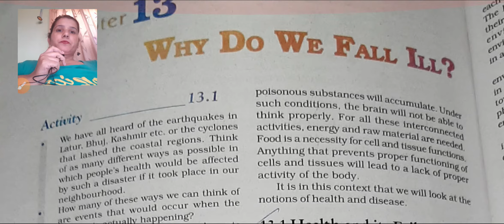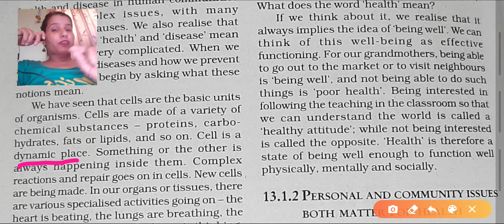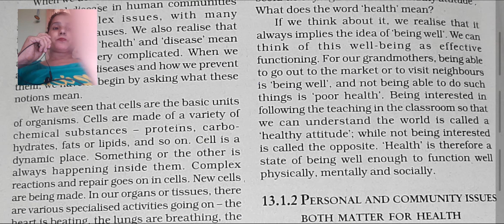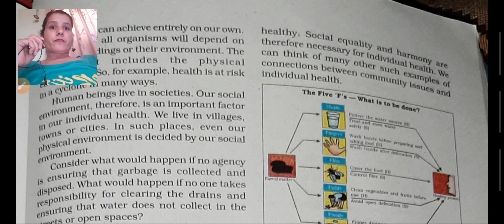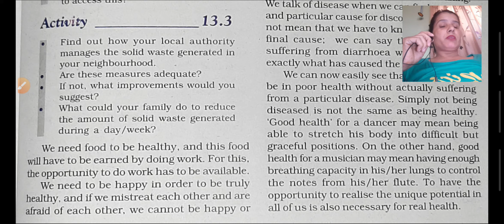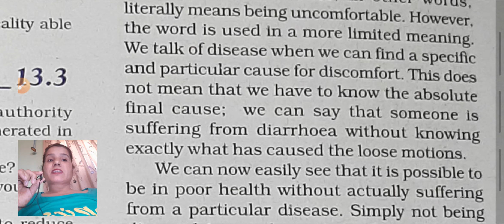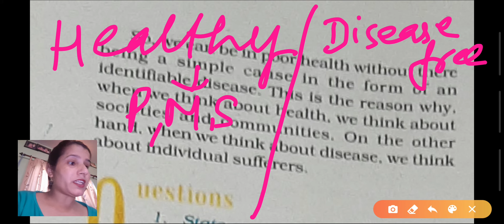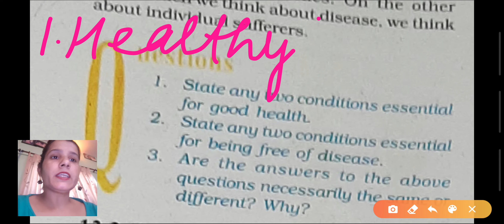RD BIO HUB /CLASS 9/CHAPTER 13/ WHY DO WE FALL ILL?/ PART1/INTRODUCTION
CLASS 9
CHAPTER 13
 WHY DO WE FALL ILL?
PART1
INTRODUCTION